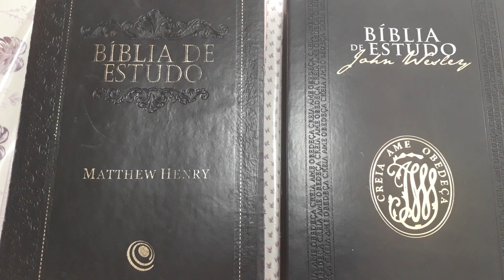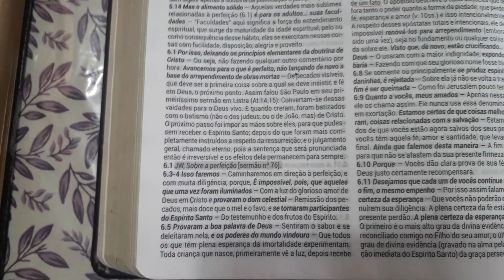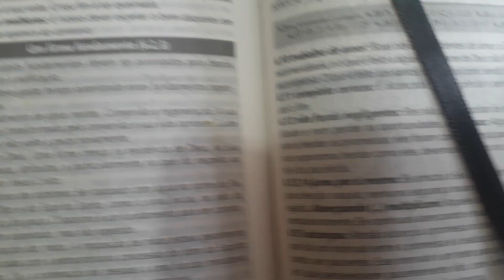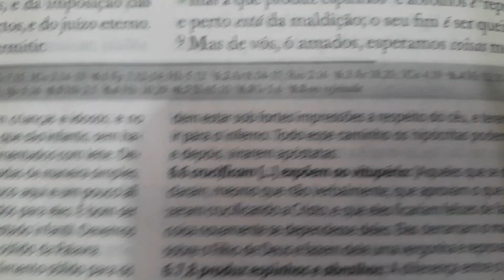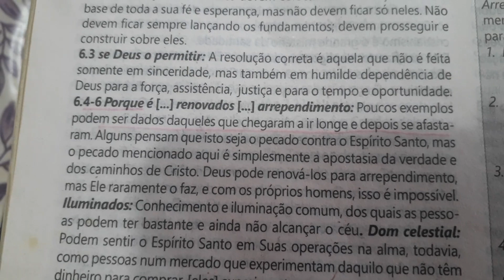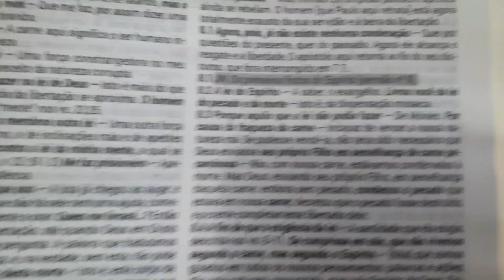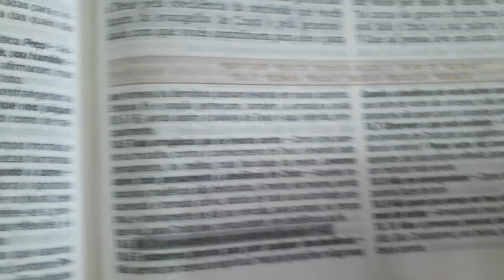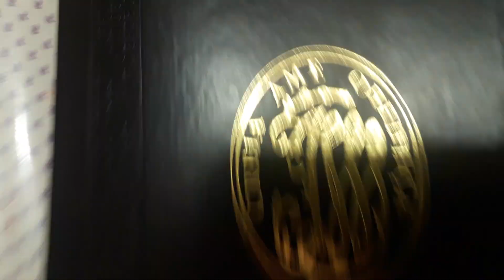BÍBLIA DE ESTUDO JOHN WESLEY X BÍBLIA DE ESTUDO MATTHEW HENRY. 😉